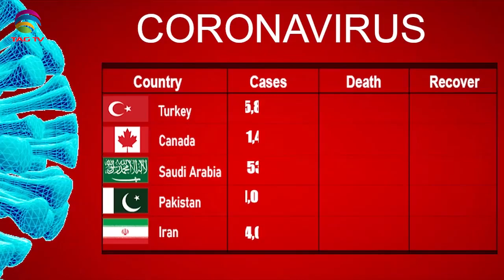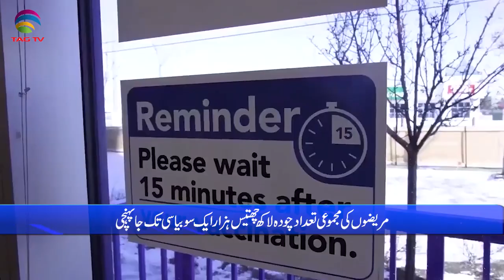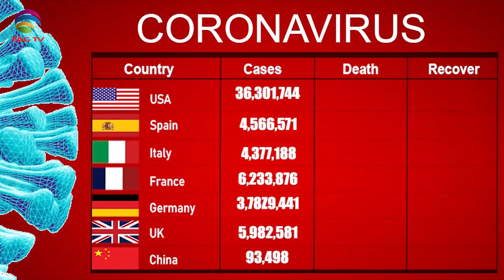International & Canadian News Bulletin in Hindi/Urdu - Aug 6, 2021